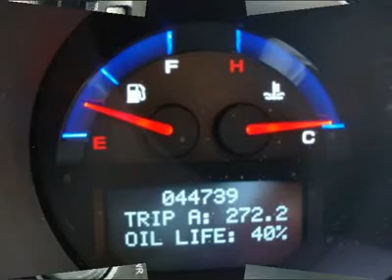2005 ACURA TL Costa Mesa, CA P9252186A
2005 ACURA TL Costa Mesa, CA
Stock

NAVIGATION,LEATHER,